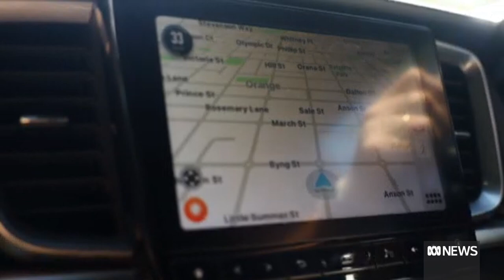Independent MPs could play a key role in the next NSW parliament